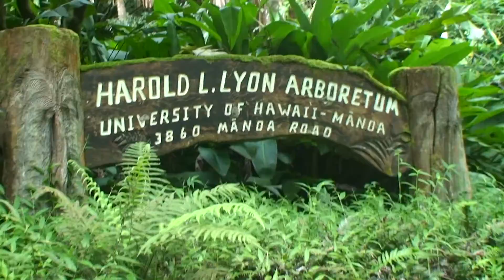Manoa Falls Hiking Tour - Honolulu, HI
Watch this in 1080HD!

Manoa Falls Tour - with a surprise waterfall at the end.